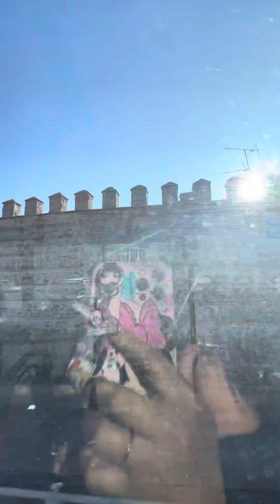Medieval 🏰 place in Toledo Spain 🇪🇸